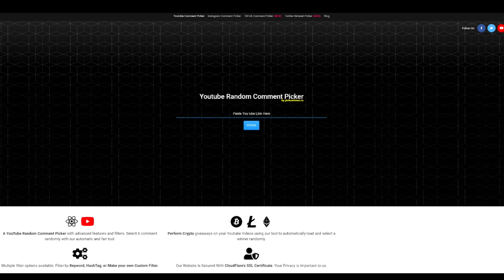Dojo giveaway #35 Samurai Manual Hardcover Book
The winner will need to verify photo identity and mailing address before shipping.  Some items cannot be shipped to some countries. Check with all of the laws in your country, county or area before commenting to win. The winner has seven days to contact the dojo, or a new winner will be chosen.  The Dojo is not responsible for any misuse or negligence of any prizes.

Martial Arts Dojo DVD lessons, Books and Dojo Training Music